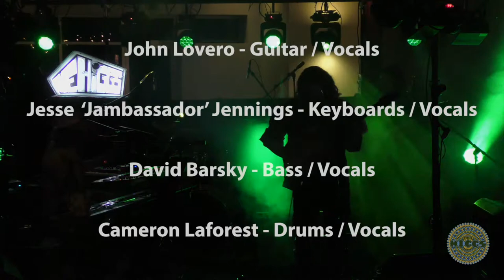The Higgs - Road Less Traveled - 1/16/2021 Phoenix, AZ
Road Less Traveled
The Higgs Live at the Last Exit Live, Phoenix, AZ 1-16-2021

John Lovero (Guitar/Vocals)
David Barsky (Bass/Vocals)
Jesse August Jennings (Keys/Organ/Synth/Vocals)
Cameron Laforest (Drums/Vocals)

Lighting - Michael Roberts